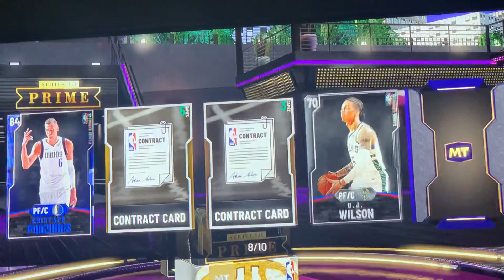PRIME SERIES III PACK OPENING! 10 PACKS!!! NBA 2K20 MYTEAM!